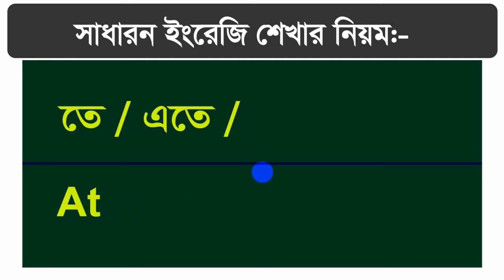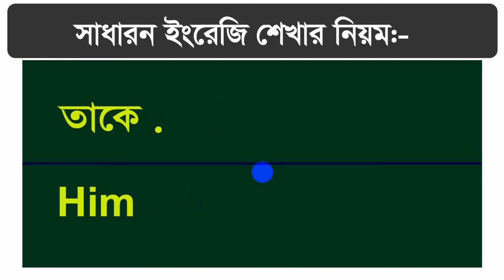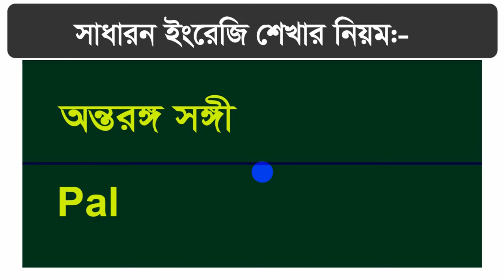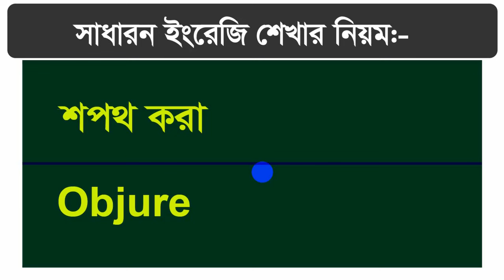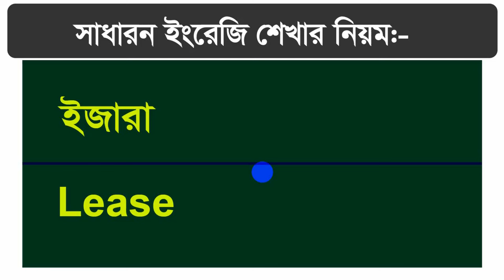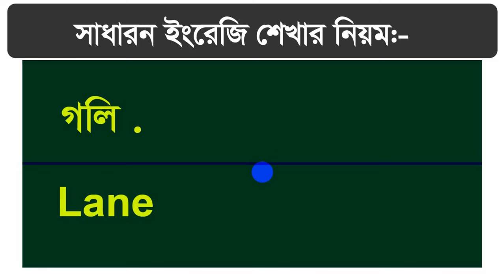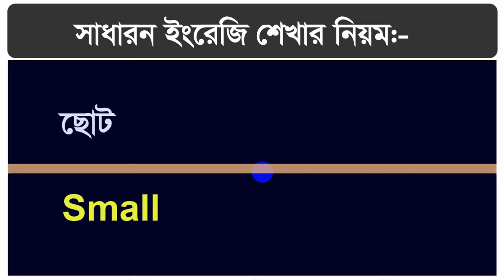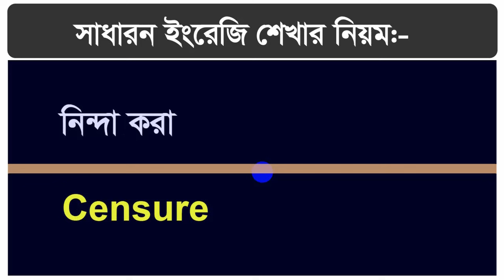Learn My best English / Tips for Learning English More Effectively / Learning English for Beginners